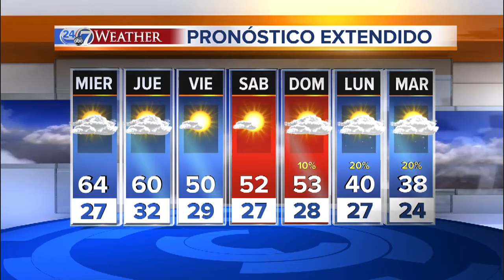Cielos nublados pero temperaturas cálidas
Hoy tendremos otro día cálido pero cielos nublados causarán que las temperaturas no lleguen tan altas como pensamos.